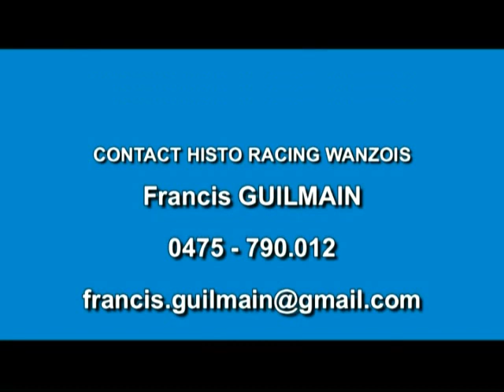QUARTIERVC BOUCLES DU CONDROZ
BALADE VOITURES ANCIENNES